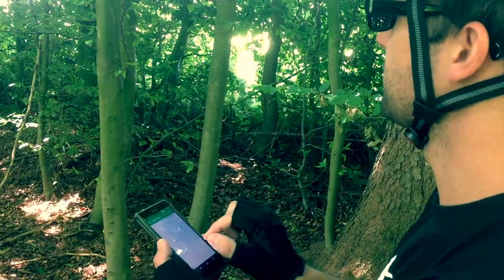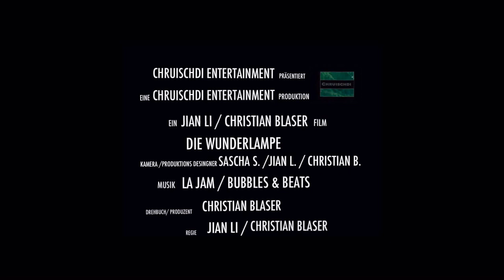Die Wunderlampe ( Kurzfilm )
Chruischdi Entertainment